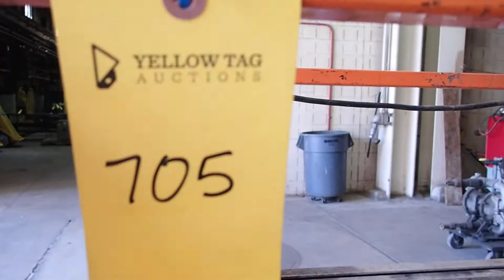JLG 1930ES Electric Scissor Lift - Tag 210705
JLG 1930ES Electric Scissor Lift
Model No. 1930ES
25' Lift
500 lb. Capacity
Built In Charger